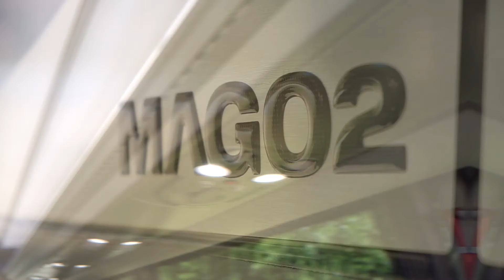MAGO 2, FA LA DIFFERENZA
Goditi il viaggio in un esclusivo minibus di design per servizi turistici. Concepito per il comfort del conducente e dei passeggeri, il Mago2 è un veicolo progettato per offrire un servizio VIP e turistico.